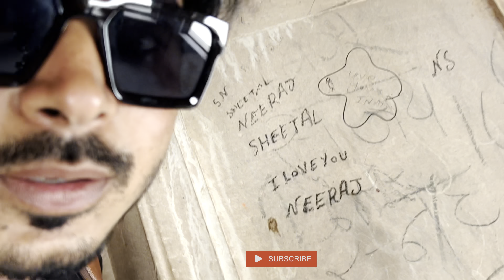gatore ki chhatriyan full video history in hindi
gatore ki chhatriyan direction,
gatore ki chhatriyan histry ine Hindi,
gatore ki chhatriyan in Hindi,
gatore ki chhatriyan kahan hai,
gatore ki chhatriyan ticket price,
10 khanbo ki chhatri kiski hai,
8 khambo ki chhatri kiski hai,
gatore ki chhatriyan kese ponche,
Rajasthan ki Sabse badi chhatriyan kaun si hai,